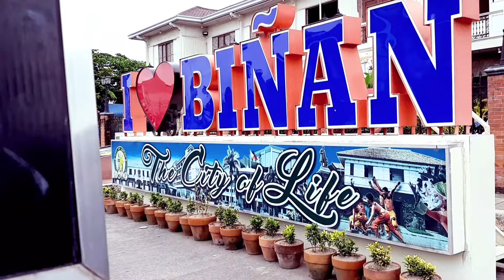BIÑAN CITY | It's more fun in the Philippines CINEMATIC BIÑAN PERSPECTIVE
3 minute tour in the City of Biñan
A glimpse of Biñan's trasformation

Good job Biñan City Local Government
Credits to John Michael Magalona
My loyal assistant

[Non Copyrighted Music] Ikson
-Calling [Piano Beat]